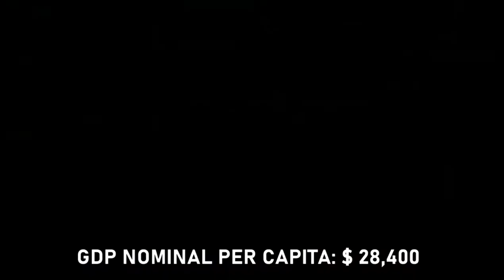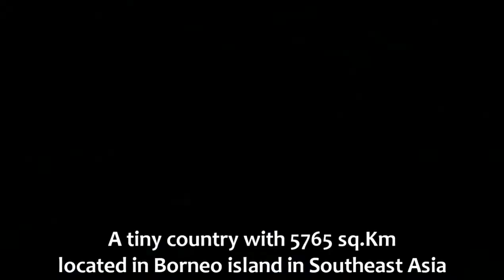Asia's Top 10 Richest Countries 2020-2021 | CREATIVE COMMON CHANNEL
Asia's Top 10 Richest Countries 2020.These are some of the most developed Countries which are in HDI index. The list is based on the Gross domestic product (GDP) nominal per capita of each countries.GDP nominal per capita income  is the value of all final goods and services produced within a nation in a given year, converted at market exchange rates to current U.S. dollars, divided by the total population for the same year.